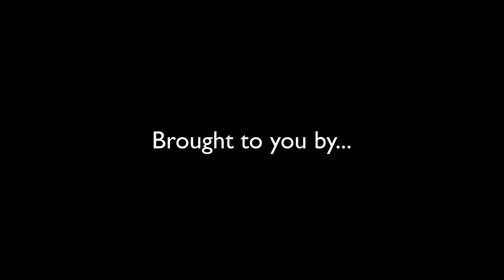Vincent Laforet on Cinematography - State of the Art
In this interview I sit down with DLSR video pioneer Vincent Laforet, and Sony Senior Marketing Manager Sage Nishimura for a chat about the state of cinematography.

This was a valuable discussion around how far things have come since the days when Vincent created his ground-breaking Reverie video demonstrating the power of DSLR video.